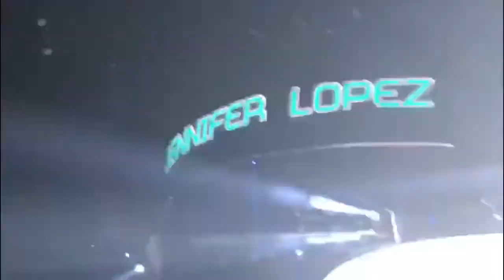Jennifer Lopez Twerked Calibash 2018!!!!!